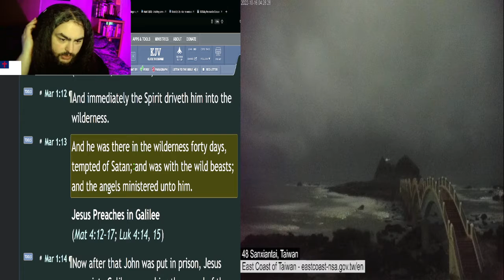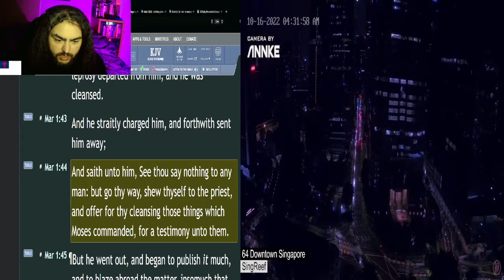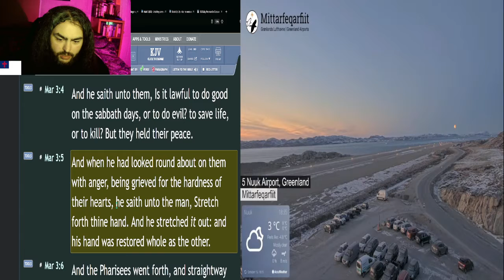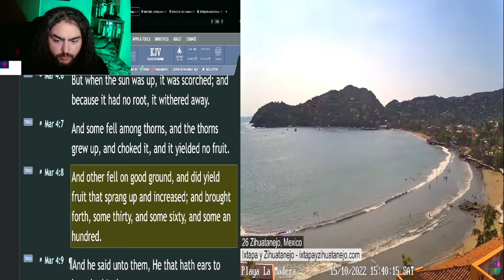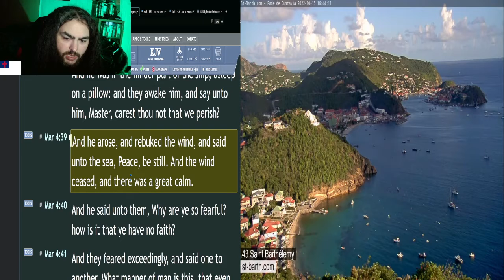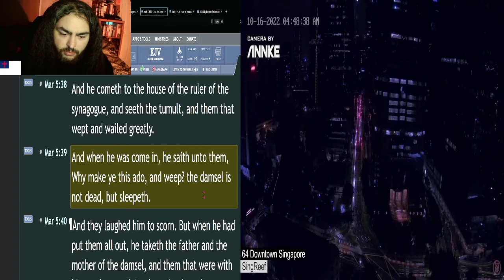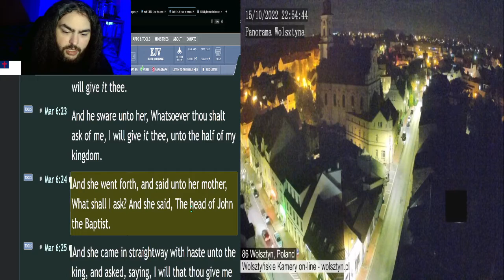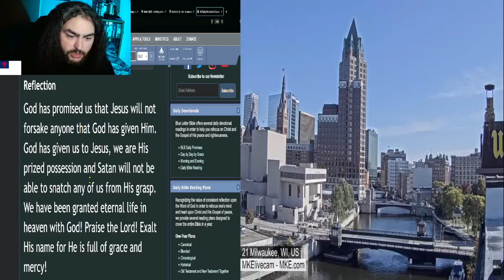New Testament in 40 Days - Day 6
In this series, I will reading the New Testament again, in 40 days, for a deeper and better understanding of God's Word.

☀️Day:
►6

📅Today's Bible Reading Plan is:
►Mark - Chapters 1-6 [KJV]